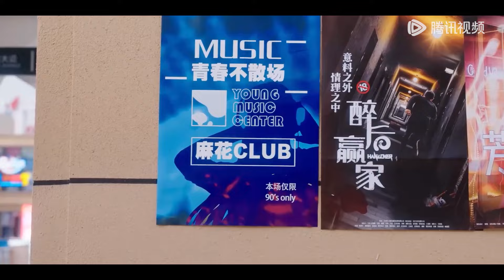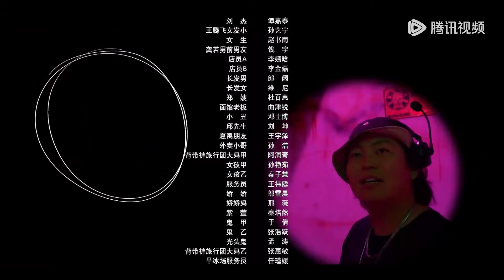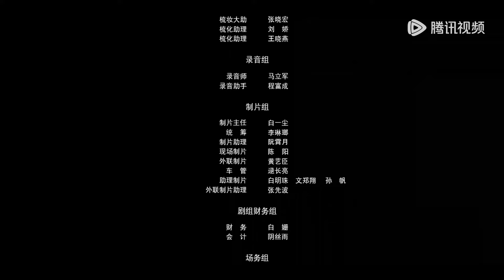ENG SUB【请和搞笑的我谈恋爱 The Journey to Find True Love】EP04 90后都已经被叫老阿姨了吗？ | 腾讯视频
☞会员5月23日起每日12点抢先看两集，非会员每周四至一更新一集

《请和搞笑的我谈恋爱》周沫，32岁，一家社交软件公司副总。在同事眼里她是独立自信的时代女性；在闺蜜眼中她是自尊心极强的小女孩；在老板眼里她是个让人头疼的得力干将。但爱情似乎没有那么顺风顺水，她先后遇到比自己小很多的糖系江起、爹味商务男于大志、盐系前任夏禹。但也许爱情就是这样，在不合适的时间遇到了合适的人，合适的时间遇到不合适的人。一路跌跌撞撞的她依然在爱情和生活的战场上折戟沉沙。爱情是不是必须由婚姻来守护？不以婚姻为目的去爱一个人是不是正确？究竟为什么要结婚，可不可以不结婚呢？爱情真的是无法掌控的吗？哪怕一直要披荆斩棘，她也想去寻找到答案。
☞主演：陈昊明、刘思维、祝子杰、杨磊、赵雪、杨凯、关翔云、石亚男、赵汐林、李钒恺

00:00 Download "WeTV/Tencent Video (for The US)" APP Watch More Episodes
01:00 Join Membership Watch Full in Advance